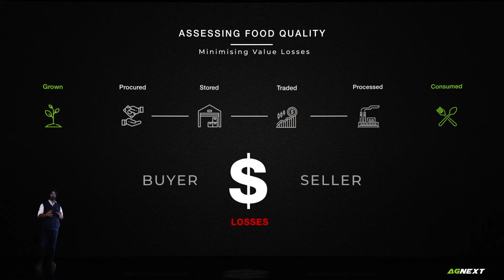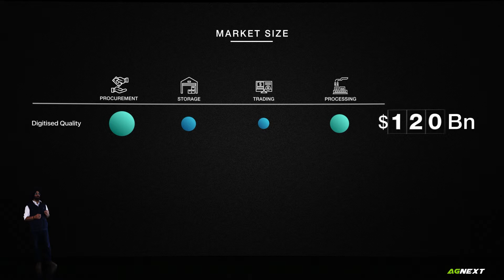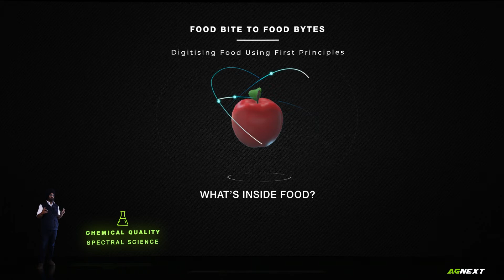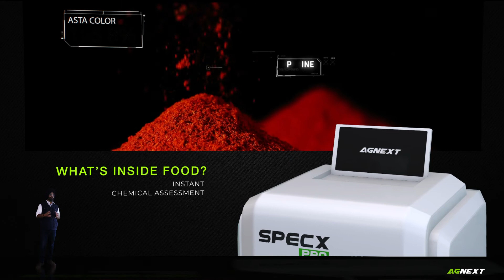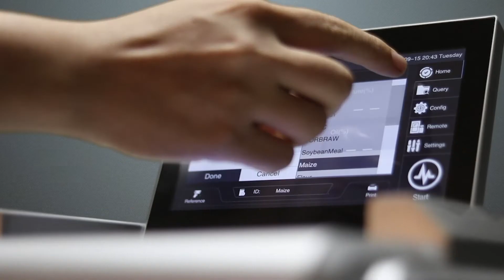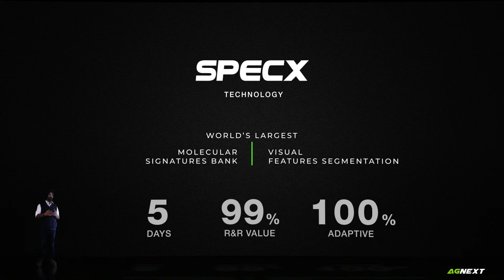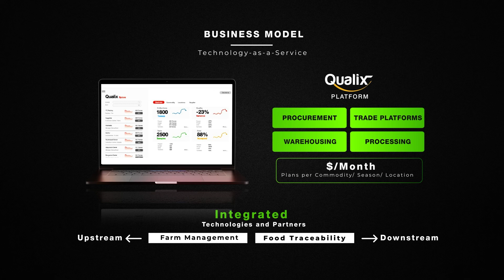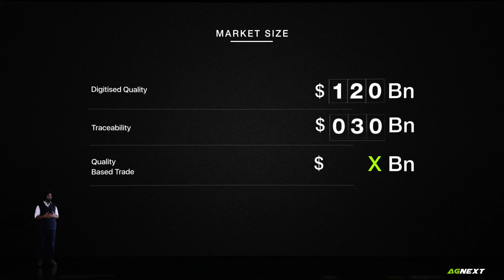Food Quality, Safety & Traceability | AgNext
We innovate agricultural value chains with technologies that digitises food quality and safety and provide end-to-end commodity traceability. We apply computer vision, spectral analytics and internet-of-things to instantly analyse and produce results for food quality (physical, chemical and ambient) to ensure effective trade, production, Warehousing and consumption.
Our platform provides meticulous analysis with artificial intelligence and advanced data sciences, to evolve quality assessment processes in agribusinesses which refer to the current problems of the sector, mainly related to quality evaluation, such as vulnerability towards possibility of human error, sparse speed, besides poor standardisation and reliability of related results on the current used methods.